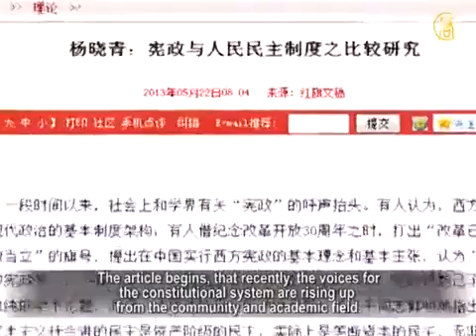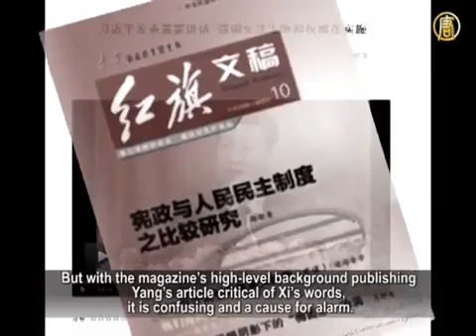CCP Magazine Xi Jinping's Remarks Unconstitutional